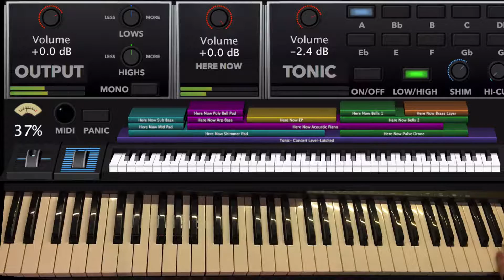"Here Now (Madness)" Hillsong United- MainStage patch keyboard demo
Click here to check out the patch used in this video

This video demonstrates how to play "Here Now" by Hillsong United on piano using MainStage 3. Watch through to the end for individual parts.

This patch is pre-mapped to our flagship Sunday Keys MainStage Template.